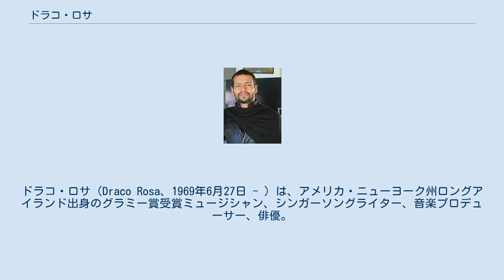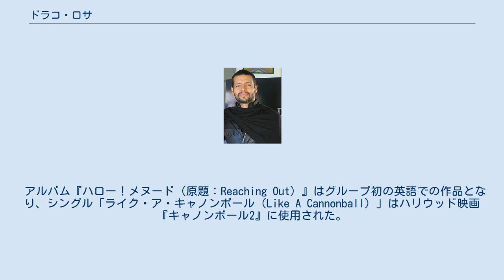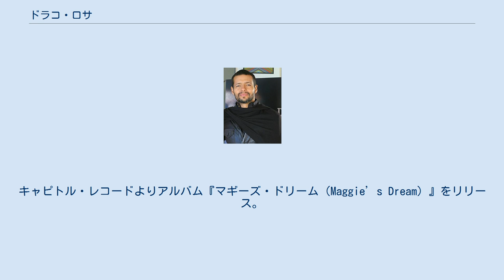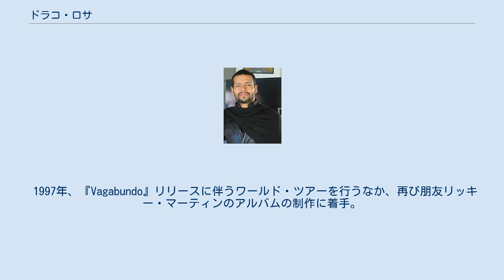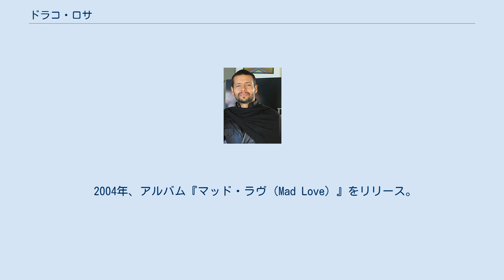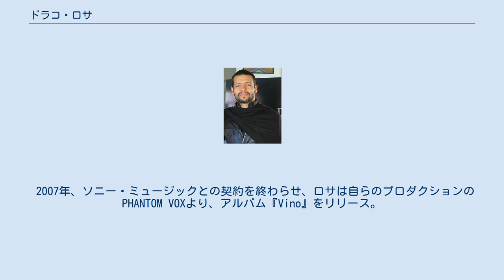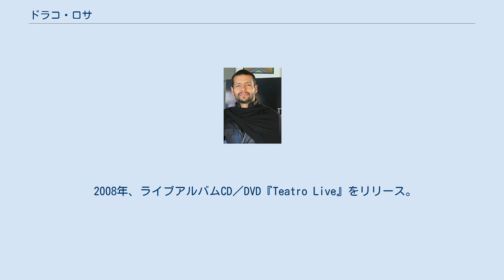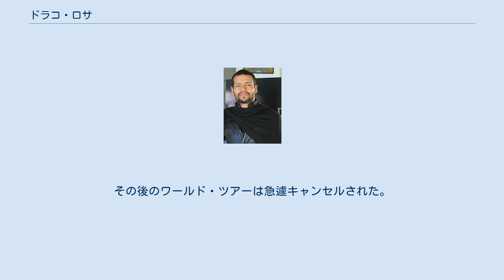ドラコ・ロサ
ドラコ・ロサ（Draco Rosa、1969年6月27日 - ）は、アメリカ・ニューヨーク州ロングアイランド出身のグラミー賞受賞ミュージシャン、シンガーソングライター、音楽プロデューサー、俳優。
ロビ・ドラコ・ロサ（Robi Draco Rosa）、またはロビー・ロサ（Robby Rosa）の名前で呼ばれることもある。
ロサンゼルスにあるレコーディング・スタジオ／マルチメディア・プロダクションのPHANTOM VOXのオーナー。
1984年から1987年まで、アメリカおよび南アメリカ、スペイン語圏で爆発的な人気を誇ったボーイ・バンド、メヌードのシンガーとして活動していた。
妻は女優のアンジェラ・アルヴァラード。
 幼少期にニューヨークからプエルトリコに移住し、1984年よりメヌードのシンガーとして活動。
ロサは英語を第一言語とする初のメヌードメンバーであったため、彼の加入後バンドの人気はスペイン語圏以外の国々でも加速する。
 アルバム『ハロー！メヌード（原題：Reaching Out）』はグループ初の英語での作品となり、シングル「ライク・ア・キャノンボール（Like A Cannonball）」はハリウッド映画『キャノンボール2』に使用された。
さらにグラミー賞ラテンアワードに入賞し、ロサはマイケル・ジャクソンとクインシー・ジョーンズが受賞した際のプレゼンターも担当した。
 1985年3月、メヌードは新メンバーにリッキー・マーティンを加え初来日。
日本武道館でコンサートを行い、第14回東京音楽祭に出演し、銀賞（3位）に入賞。
来日中にロッテのチョコレートカントリーのテレビCMにも出演。
また、『Explosion Concert Tour』ツアーで、同年10月に再び来日。
来日中、NHK『スペイン語講座』などいくつかのテレビ番組にも出演した。
 1986年、再び来日。
新たにロッテのテレビCMを撮影し、テレビ番組等に出演するもコンサートは行われなかった。
この年、メヌードは英語、スペイン語、ポルトガル語でアルバムをリリース。
 1987年、ブラジルツアーの途中で、突然グループを脱退。
以前より、ロサはバンドのマネージメントに疑問と不満を募らせており、またロサは曲を書く権利を与えられずこれが決定的な亀裂を生じる結果となった。
 バンド脱退後、しばらくブラジルに身を置き、ポルトガル語で2枚のソロアルバムをリリース。
 1988年、ロサは映画『サルサ/灼熱のふたり』で主演を勤める。
この映画を通してロサは妻のアンジェラ・アルヴァラードに出会う。
 1990年、しばらくの休養をとった後、ロサはオルタナティヴ・ロック・バンド「マギーズ・ドリーム（Maggie’s Dream）」を結成。
キャピトル・レコードよりアルバム『マギーズ・ドリーム（Maggie’s Dream）』をリリース。
フェイス・ノー・モアやフィッシュボーン等とツアーをまわりスポットライトを浴びるものの、その後バンドはすぐに活動を休止。
 1993年、ロサはソニー・ミュージックとレーベル契約を結び、ソロ・アーティストとして活動を再開。
 1994年3月、アルバム『Frio』をリリース。
このアルバムのソングライティングはスペインで行われた。
また、このソロ・レコーディングの合間、ロサはリッキー・マーティンのアルバムを共同プロデュースし、ほとんどの曲を共作した。
結果、アルバム『リッキー・マーティン（原題：A Medio Vivir）』からは大ヒット・シングル、『マリア（Maria）』が生まれ、アルバムは300万枚を超す売り上げとなり、ビルボードトップ10入りを果たす。
 1995年末、『Frio』に続く新作のレコーディングのため、ロサはイギリスに向かう。
ロキシー・ミュージックのフィル・マンザネラをプロデューサに迎え、1996年の6月にアルバム『Vagabundo』はリリースされた。
このアルバムからのシングル「Madre Tierra」は大ヒットし、このPVはラテン・ミュージック・アワードのベスト・ロック・ビデオ部門を受賞。
 1997年、『Vagabundo』リリースに伴うワールド・ツアーを行うなか、再び朋友リッキー・マーティンのアルバムの制作に着手。
ロサは自らをイアン・ブレイク（Ian Blake）と名乗り、アルバム『ヴェルヴ...